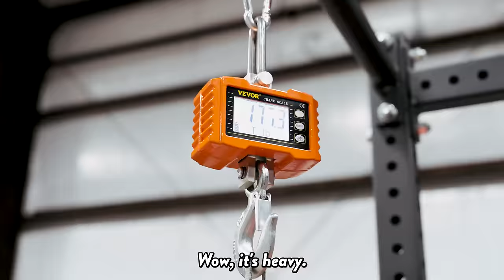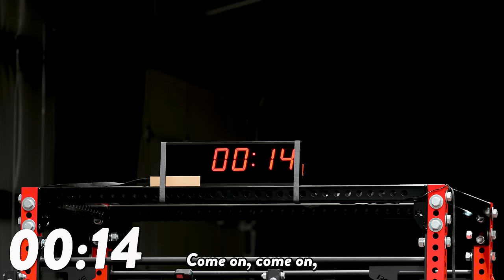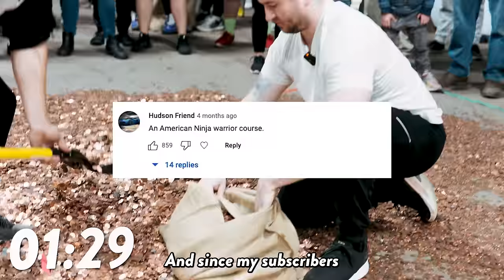ONE MILLION PENNIES, Keep What You Can Carry!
Fun fact number one: 1,000,000 pennies is worth $10,000 at face value.
Fun fact number two: There are roughly 181 pennies in one pound.
Fun fact number three: 1,000,000 pennies weigh roughly 5,500lbs.
Fun fact number four: Moving 5,500lbs of pennies is REALLY hard.
Fun fact number five: It is also really hard to source 1,000,000 pennies! Thank you to Summit Bank here in Eugene, OR for helping me get them!

Come train with me! Download the Nick Symmonds Fit App today for just $1

I never leave the house without sunglasses and I ONLY wear ROKAs!

Need a quick boost of energy? Try Run Gum!

Joint the herd!